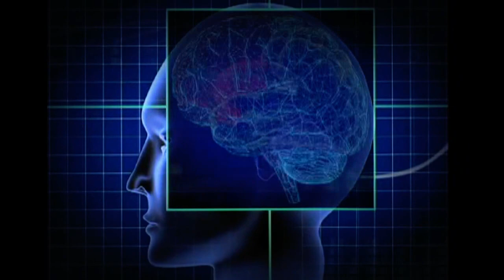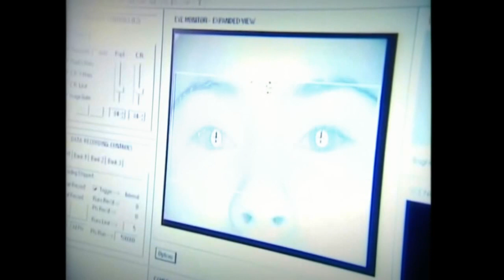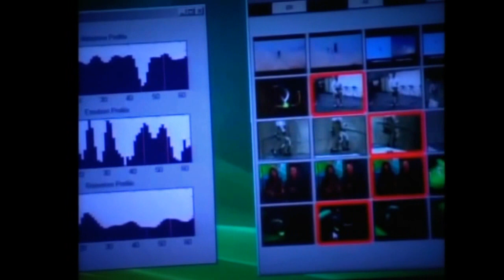์ำNielsen's NeuroFocus expends its service into Thailand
The exclusive interview with Kaushal Upadhyaya, client leader for Asia Pacific, Middle East and Africa at Nielsen's NeuroFocus, followed by the introduction of NeuroFocus company.

Nielsen Holdings N.V. (NYSE: NLSN) is a global information and measurement company with leading market positions in marketing and consumer information, television and other media measurement, online intelligence, mobile measurement, trade shows and related properties. Nielsen has a presence in approximately 100 countries, with headquarters in New York, USA and Diemen, the Netherlands.